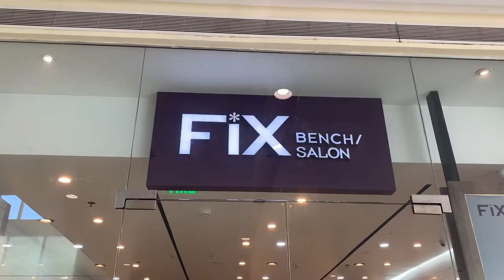OMG! NEW LOOK: NEW HAIRCUT! | Kharylle Kenoh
Hey, guys! Medyo matagal akong walang upload and I am back for our  September Chapter, char! Starting off September with a thing I always wanted to do -- haircut! Wahhhh. READY KA NA BA SA NEW LOOK?

Ciao

Love,
K ❤ ☕